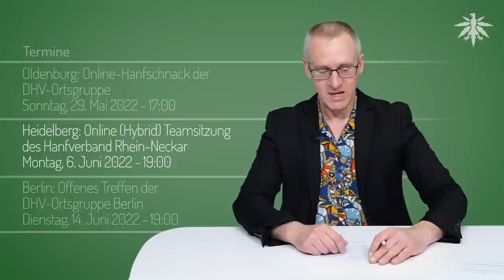Hat NRW Legalisierung gewählt? | DHV News # 339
0:00 • Intro
0:27 • Vorbemerkungen
0:49 • GMM 2022, Rückblick 2
4:31 • Ergebnis der NRW-Wahl: Bedeutung für den Bundesrat
12:57 • Ates Gürpinar: Kommt da noch was von den Linken?
16:20 • Mehr "Drogentote" - darunter 10 mit synthetischen Cannabinoiden!
21:12 • Wegge bringt 20-30 Gramm ins Spiel
23:45 • Termine

• Vorbemerkungen

Nächste Woche keine News wegen Brückentag!

• GMM 2022, Rückblick 2

• Ergebnis der NRW-Wahl: Bedeutung für den Bundesrat

DHV, 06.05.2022: Neue Spots zu den Landtagswahlen 2022 in NRW und Schleswig-Holstein

Bundesrat, 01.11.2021: Die Arbeit des Bundesrates im Spiegel der Zahlen

• Ates Gürpinar: Kommt da noch was von den Linken?

• Mehr "Drogentote" - darunter 10 mit synthetischen Cannabinoiden!

bundesdrogenbeauftragter.de, 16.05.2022: 1.826 Männer und Frauen in Deutschland 2021 an illegalen Drogen verstorben - Zahl erneut gestiegen

tagesschau.de, 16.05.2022: Konsum illegaler Drogen Zahl der Drogentoten erneut gestiegen

ZDF, 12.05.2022: 107.622 Drogentote in den USA: Alle fünf Minuten eine tödliche Überdosis

• Wegge bringt 20-30 Gramm ins Spiel

Augsburger Allgemeine, 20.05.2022: Ampel plant bei Cannabis-Legalisierung - Höchstmenge zwischen 20 und 30 Gramm

DLF, 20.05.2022: Legalisierung von Cannabis - Bundesregierung plant Anhebung der Obergrenze für erlaubten Besitz

Carmen Wegge twitter, 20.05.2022: Zustimmung zur SPD-Fraktion: 20-30 Gramm noch keine abgestimmte Position der Fraktion

• Termine